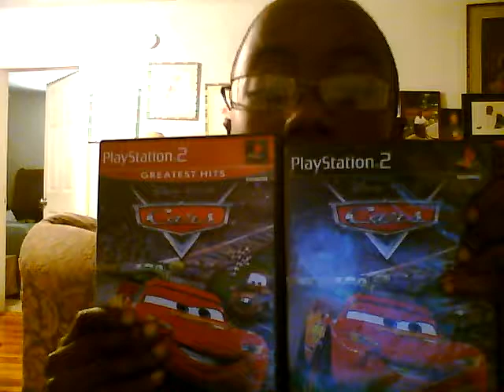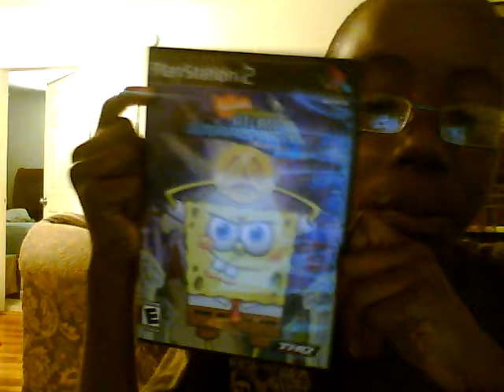Playstation 2 Collection Part 4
srry no sound